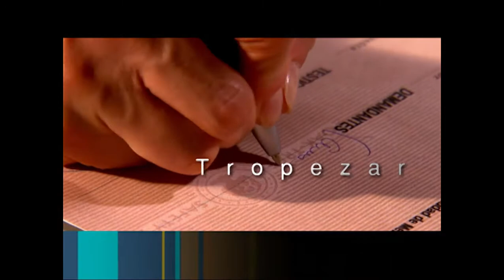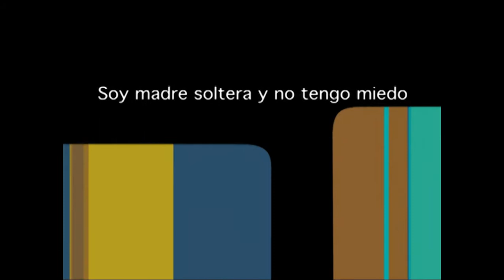Palabra De Mujer | Tráiler Oficial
Palabra De Mujer (2007)

Es la historia de cuatro mujeres: Vanesa, Fernanda, Paulina y Matilde, que a pesar de provenir de ámbitos sociales diferentes, emprenderán juntas una aventura que las llevará a realizarse como profesionales y amigas.